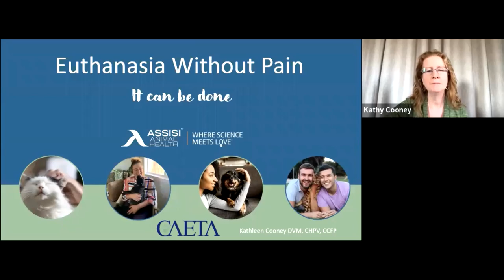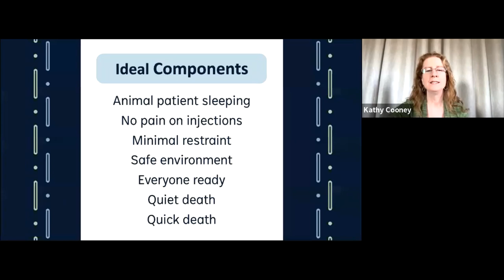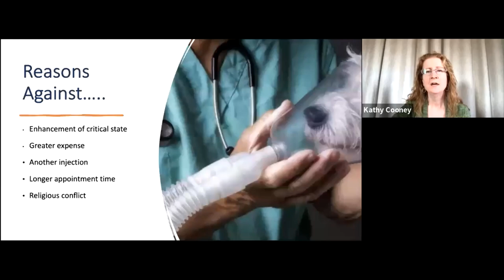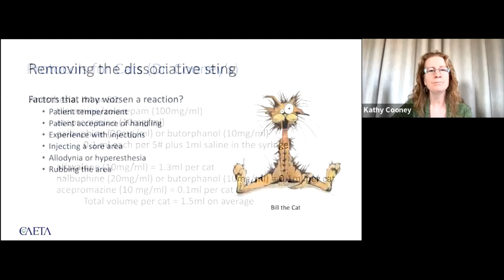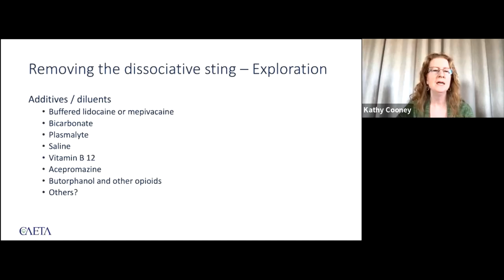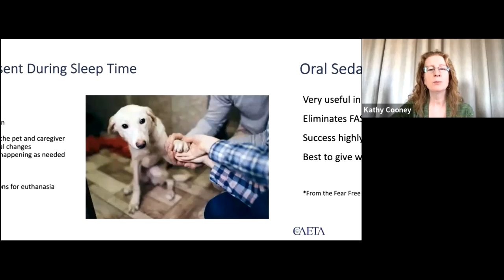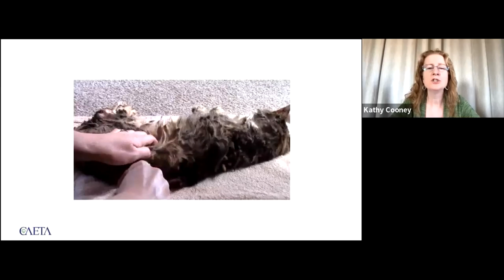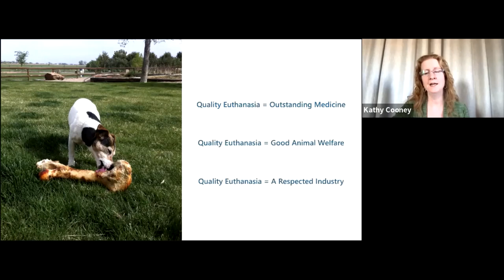Euthanasia Without Pain: It Can Be Done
Presented by Dr. Cooney on November 2nd, 2022

Featured in this webinar: Assisi Loop products